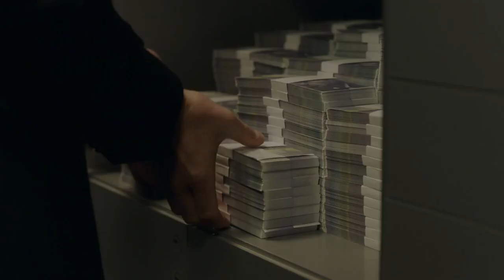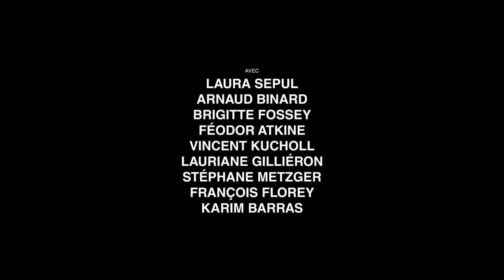Trailer BANKING DISTRICT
EVERY SECRET HAS A PRICE

Produced by Point Prod & Panache Productions
Broadcaster: RTS / RTBS / Proxilmus

SYNOPSIS
Summer 2011, the Swiss banking sector is under attack: bank secrecy, the very foundation of Swiss prosperity, is being targeted by the international community in the wake of the financial crisis. Adding to the panic, Paul Grangier, the director of the Grangier & Cie private bank, a 300-year-old institution, is found dying in his living room. His brother, Alexandre, is best placed to take over the bank thanks to the support of their mother. Against all odds, it’s their estranged sister, Elizabeth, who inherits the management of the bank and with it the ability to find the truth about Paul. The answer may lie as much in the bank as in the family.

The first ever series set in the Swiss private banking sector, Banking District will entrap you in a world where family and banking secrets run parallel.